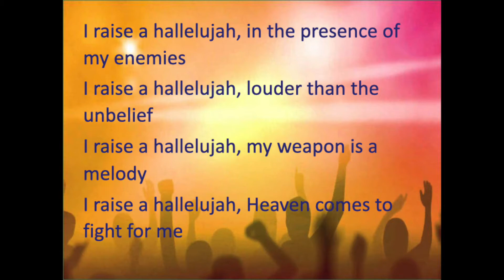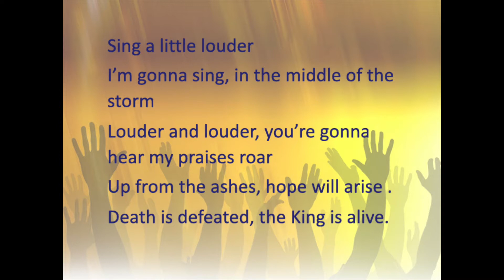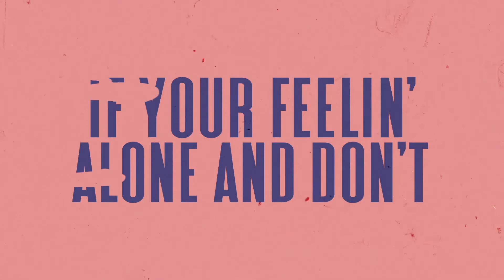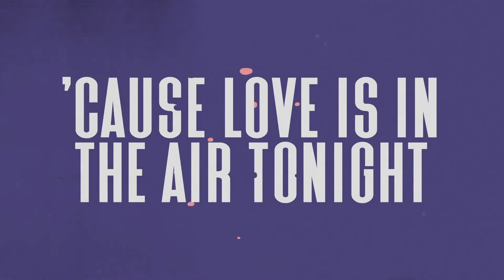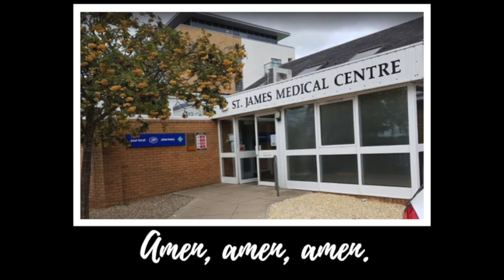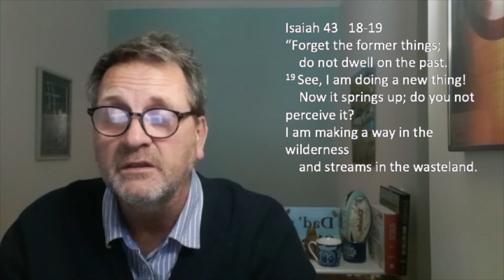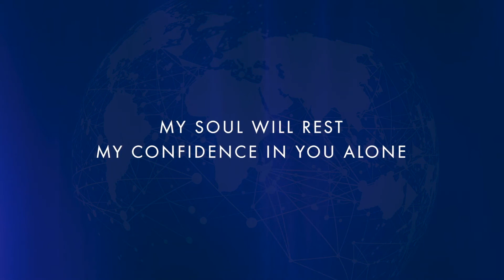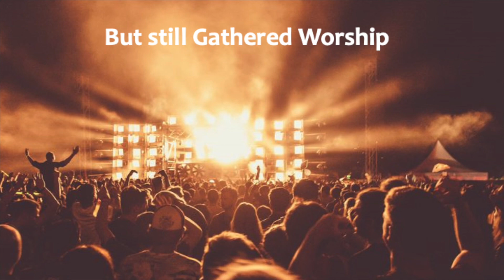Sunday Evening Service - 8th November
Join the team for more reflection and praise